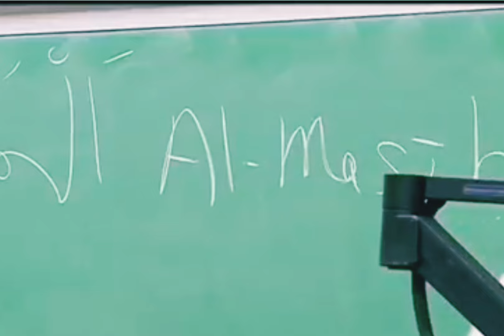Muslims Love Jesus More Than Christians | Siraj Wahhaj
Siraj Wahhaj is an African Imam of Al- Taqwa Mosque in New York  and the leader of The Muslim Alliance in North America (MANA).
It’s a common misconception amongst many non-Muslims that Muslims do not believe in Jesus (peace be upon him).
Misinformation and assumptions are the fuel that feed into this myth. The reality is that Muslims do believe in Jesus and love him more than Christians.
The primary difference is in the role of Jesus. Christians, depending upon who you ask,
believe that he is either God incarnate or the son of God.
Muslims, however, reject the notion that God has a son or is part of a “trinity ”. As Allah tells us in the Noble Quran:
And say, “Praise to Allah, who has not taken a son and has had no partner in [His] dominion and has no [need of a] protector out of weakness; and glorify Him with [great] glorification. (Quran)